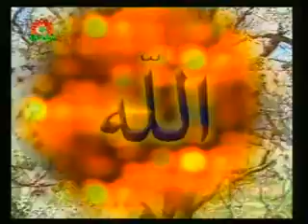MORAL STORIES FOR CHILDREN PART 18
presented by syed shahbaz haider (shahbazana)